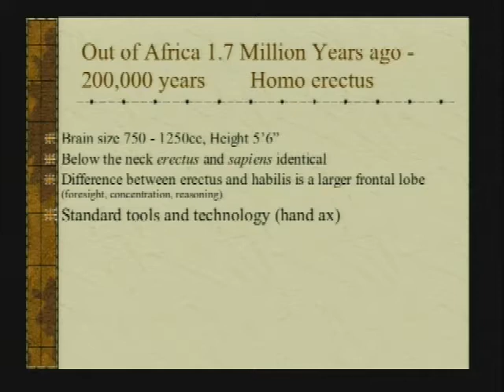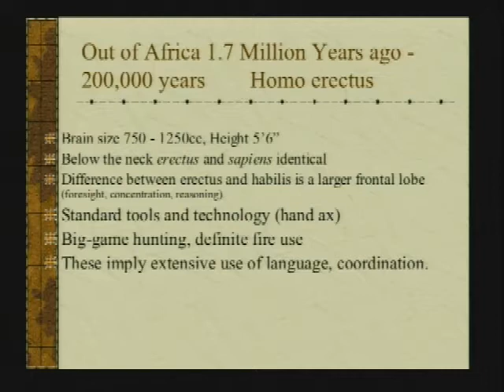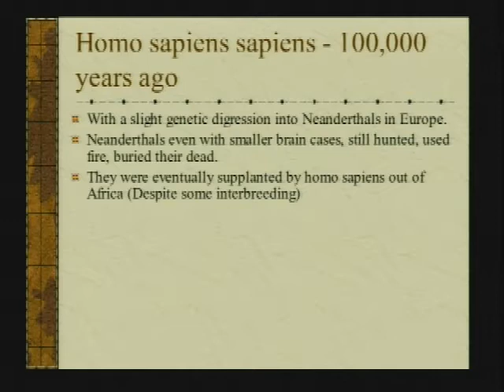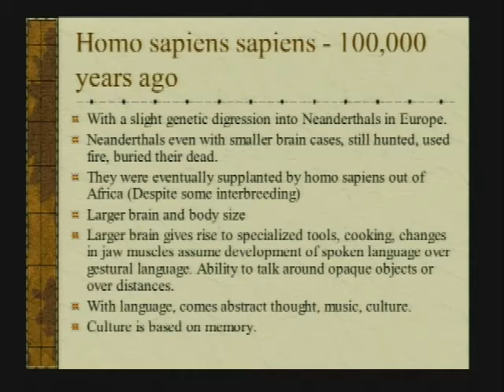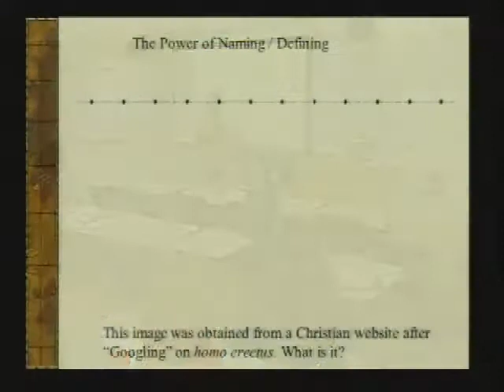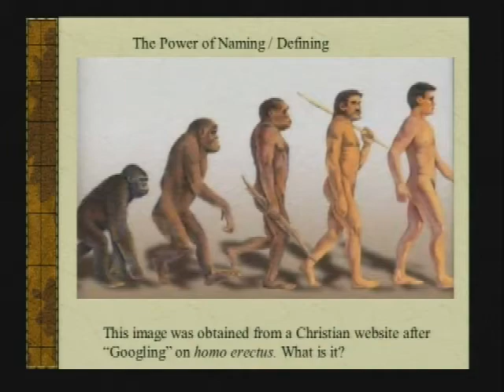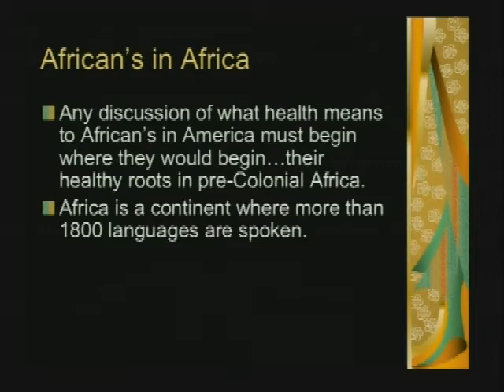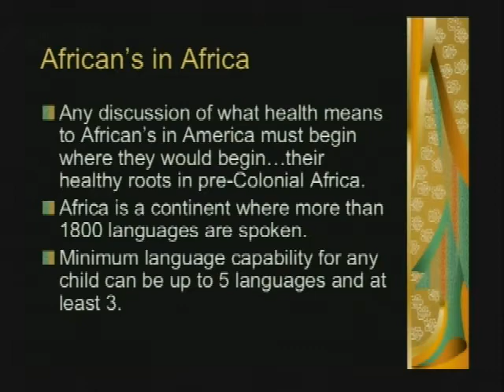ES221 10-01-2012 pt.2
African American Experience
Learn Unlearn Relearn